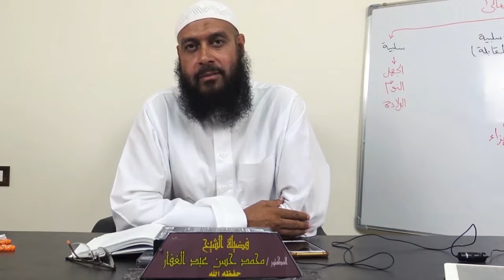الموافقات مرتبة العفو 19 7 2019